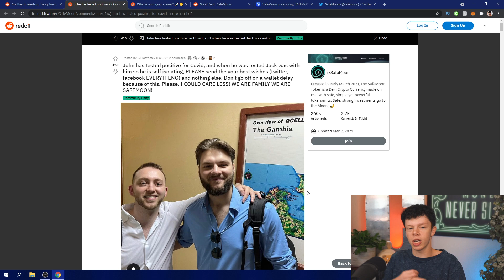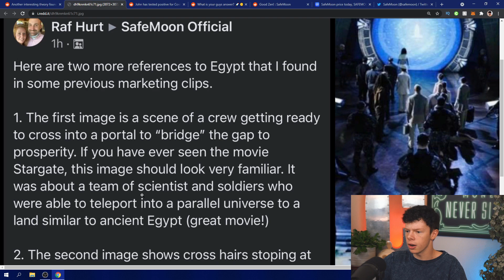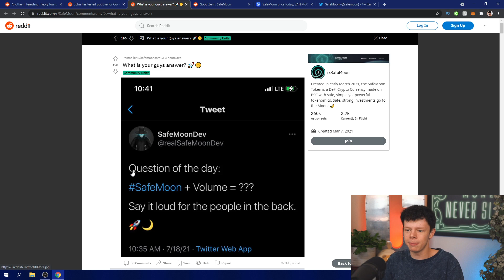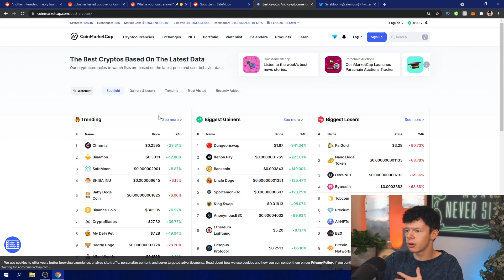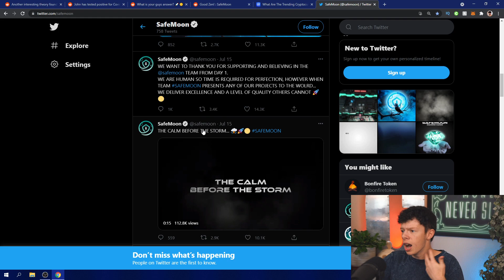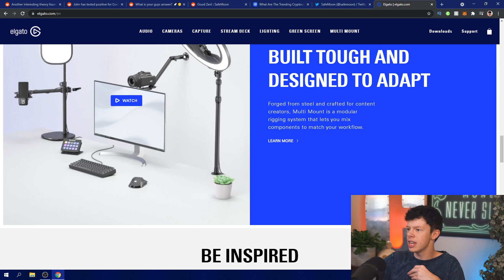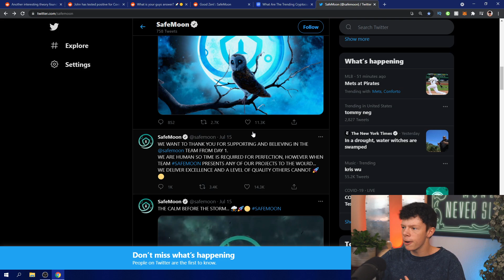SAFEMOON HOLDERS: BAD NEWS FOR SAFEMOON! WALLET & EXCHANGE UPDATES! - Safemoon Token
SAFEMOON HOLDERS: BAD NEWS FOR SAFEMOON! WALLET & EXCHANGE UPDATES! - Safemoon Token In this safemoon news today video there is safemoon price prediction and safemoon how to buy in this video! We also go over safemoon wallet and safemoon binance and safemoon crypto and safemoon news in this video!